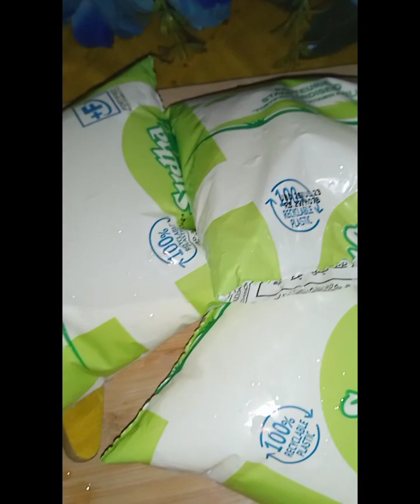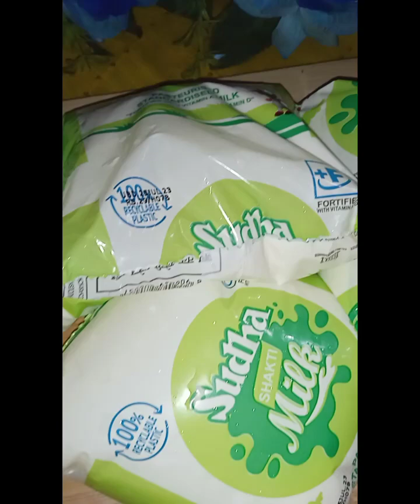बस एक लड्डू रोज खाओ हड्डियां मजबूत ,खून की कमी नहीं होगी ,इम्यूनिटी मिलेगी भरपूर, energy booster lad